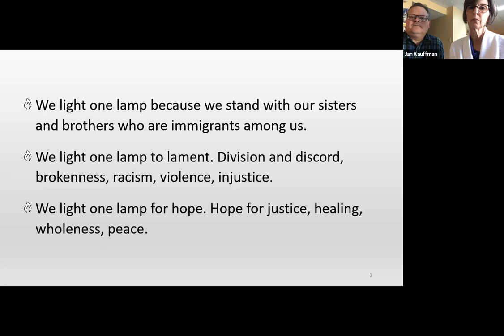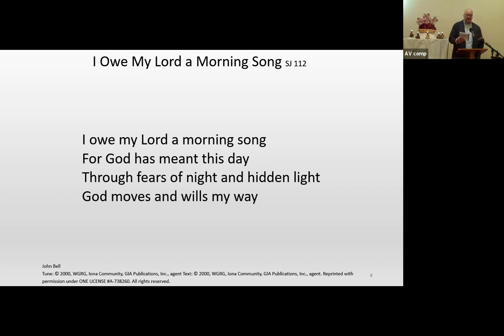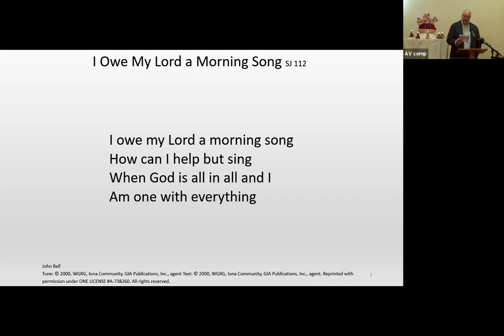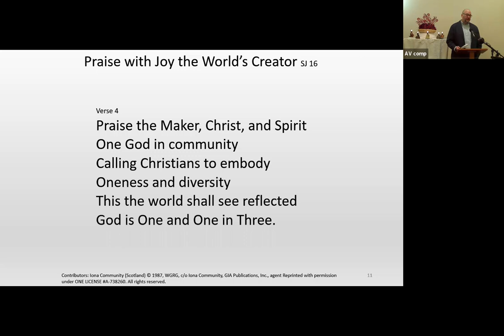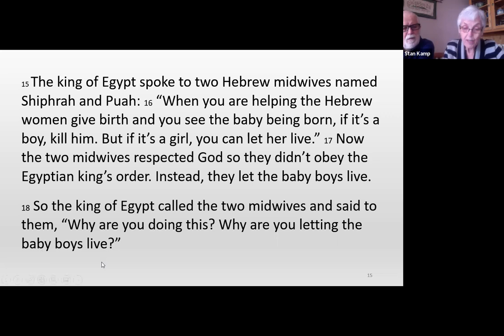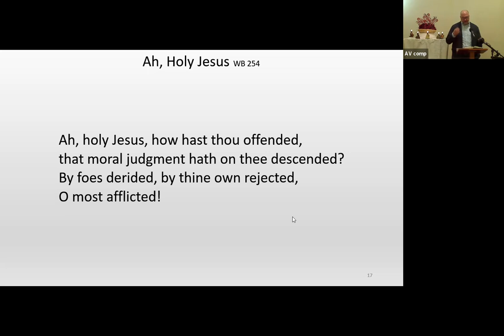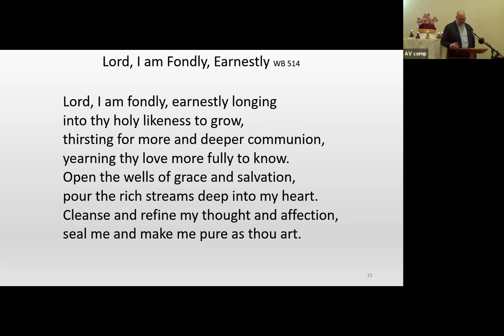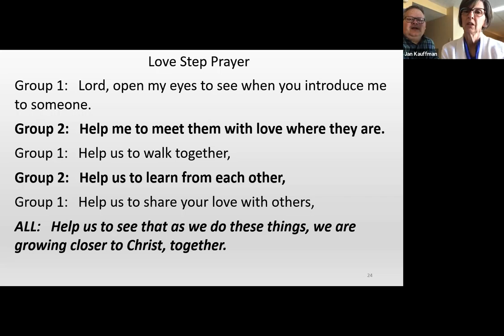Morning Worship March 7, 2021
Sermon:
It's all about Egypt
Exodus1.1-22